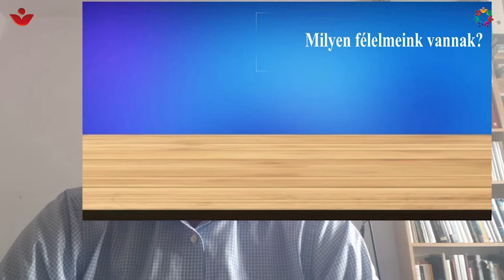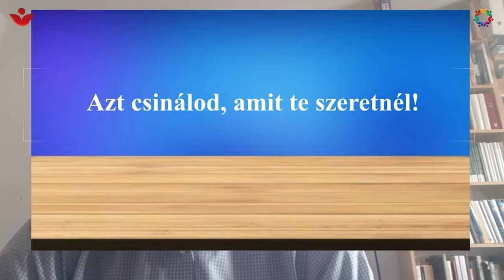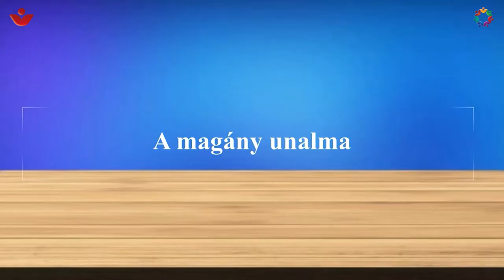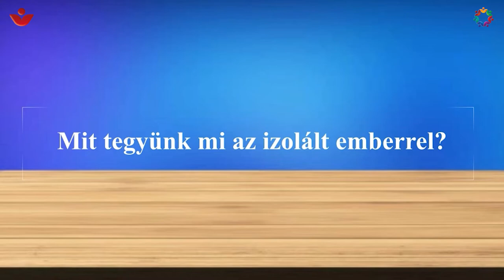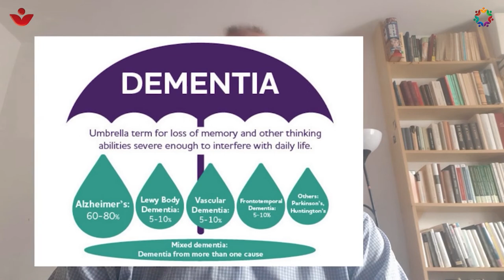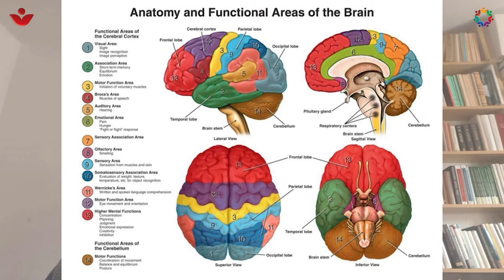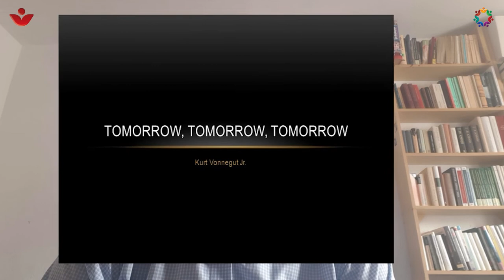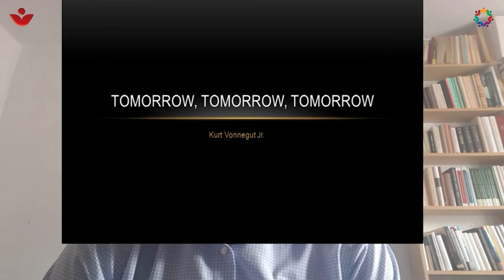Rákospalotai Szenior Akadémia III. - Félelmeink kezelése időskorban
Új ismeretterjesztő sorozat indult a Csokonai Kulturális Központban Rákospalotai Szenior Akadémia néven, Dr. Jászberényi József geranto-andragógiai kutató, időskori szakértő, a Milton Friedman Egyetem felnőttképzési igazgatójának előadásában.
Előadásainkkal az 50 év feletti korosztályt kívánjuk megszólítani és hasznos tudással ellátni.
Bátorítjuk őket az élethosszig tartó tanulásra, hogy aktív és egészséges közösségi életet éljenek. Az előadások témája többek között érinti az időskori betegségeket, az időskori tanulást, a mozgás szerepét időskorban.
Előadásaink egyelőre online formában láthatók.
A járványhelyzet függvényében, személyes találkozásra is sor kerülhet.
Harmadik online előadásunk címe: Félelmeink kezelése időskorban.
A részvétel ingyenes. (csak az online előadás esetén)